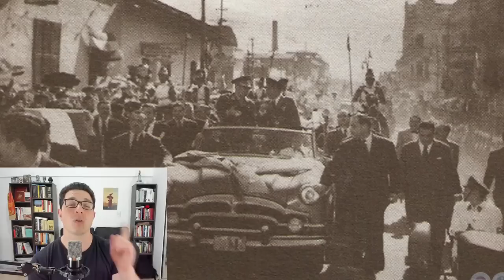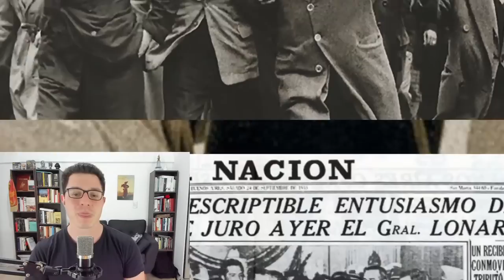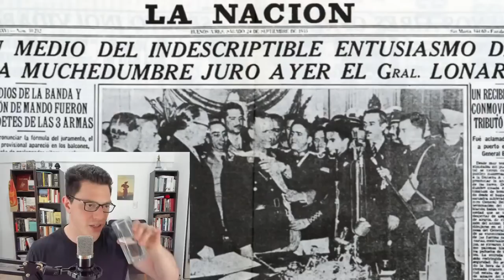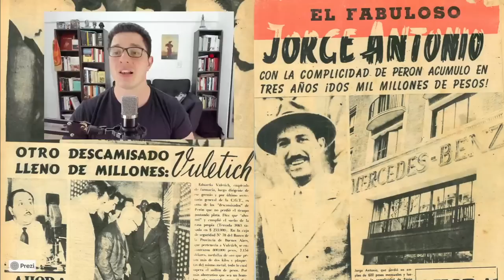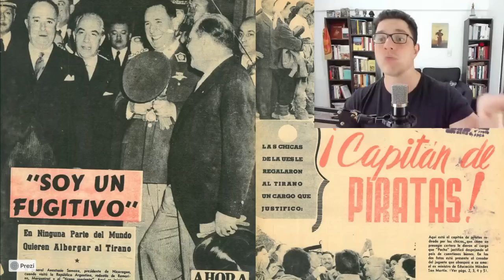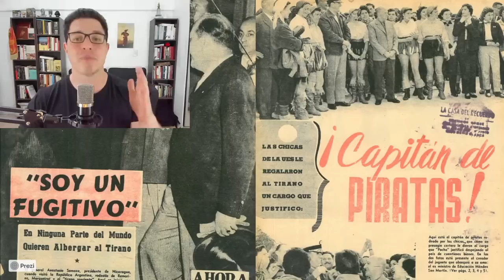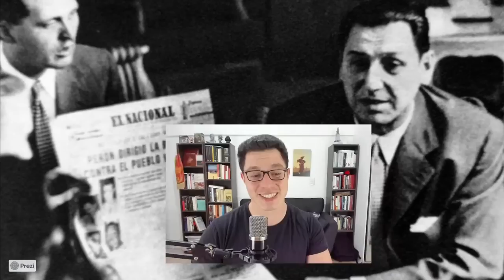EL EXILIO DE PERÓN - La Cañonera Paraguay, Isabel, Lopez Rega y Puerta de Hierro